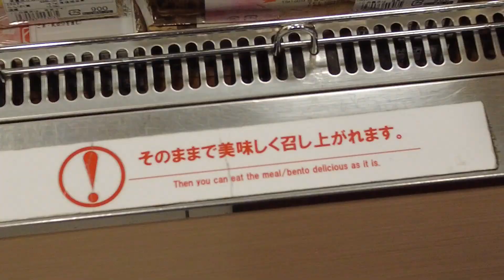EATING ON BULLET TRAIN. Eating Good Quality Bento on Japan's Shinkansen | EAT